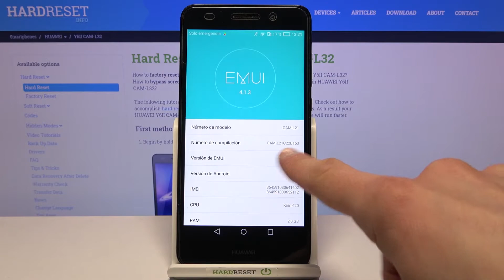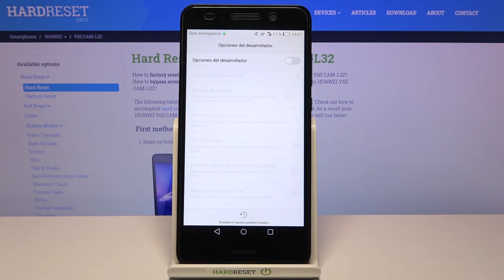Cómo activar opciones de desarrollador en HUAWEI Y6 II - opciones para desarrolladores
Sigue nuestro tutorial y descubre cómo activar las opciones de desarrollador en tu HUAWEI Y6 II. Activa las opciones para desarrolladores en un par de segundos: desbloquea OEM, configura USB predeterminada y explora otras opciones en tu HUAWEI Y6 II.

¿Cómo activar opciones de desarrollo en HUAWEI Y6 II? ¿Cómo activar opciones para desarrolladores en HUAWEI Y6 II? ¿Cómo acceder a las opciones de desarrollador en HUAWEI Y6 II? ¿Cómo configurar opciones para desarrolladores en HUAWEI Y6 II? ¿Cómo desbloquear OEM en HUAWEI Y6 II? ¿Cómo desactivar opciones para desarrolladores en HUAWEI Y6 II? ¿Cómo encontrar las opciones de desarrollador en HUAWEI Y6 II? ¿Dónde están las opciones de desarrollador en HUAWEI Y6 II? ¿Cómo ser un desarrollador en HUAWEI Y6 II?